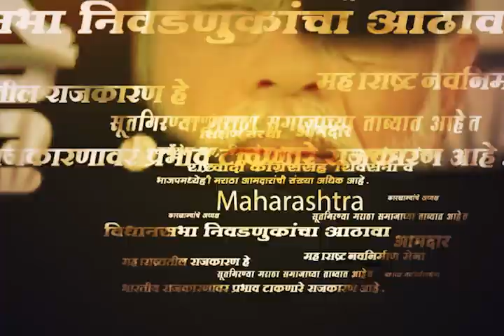Chhatrapati Shivaji Maharaj | रांगोळी स्पर्धेतून साकारला जाणार महाराजांचा इतिहास